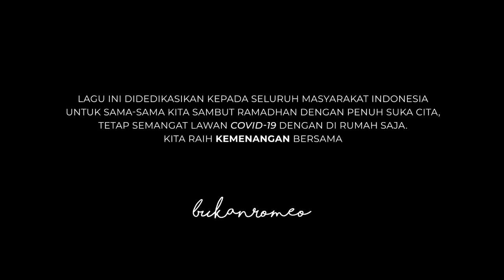LAGU RELIGI TERBARU ""KEMENANGAN""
Lagu ini didedikasikan kepada seluruh masyarakat Indonesia untuk sama-sama kita Sambut Ramadhan dengan prnuh suka cita, tetap semangat lawan COVID-19 dengan di rumah saja kita raih kemenangan bersama.
Karya: Grup Band, Bukan Romeo - Tidore Maluku Utara